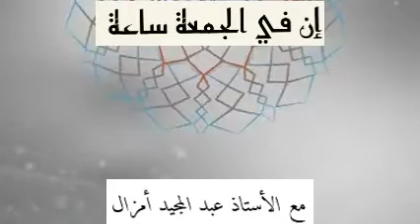عبد المجيد امزال ...ثقافة الإعتذار